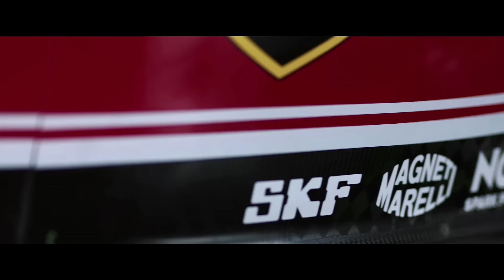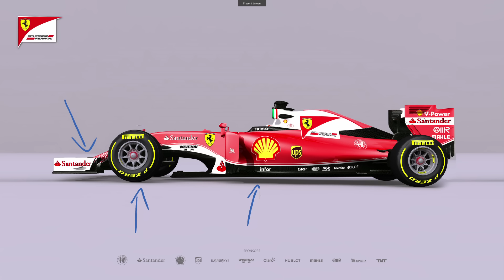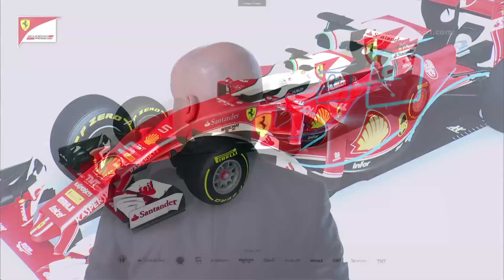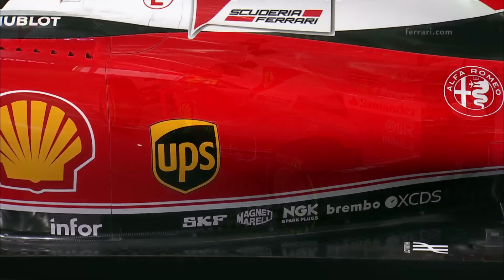Ferrari unveils 2016 Formula 1 challenger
Watch as Ferrari officially presents its 2016 car, the SF16-H, during a ceremony at Maranello